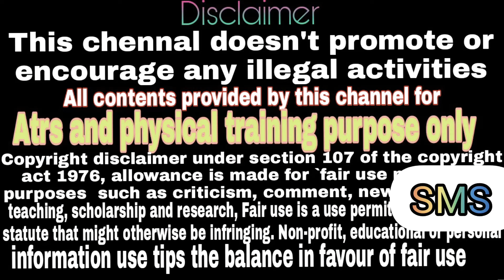agreementkoli seval கலத்தின் அடிக்கல் Agreement papers details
1) பார்ட்டி பெயர்
2) சேவல் எண்ணிக்கை
3) சேவல் காட்டும் தேதி
4) சேவல் கலக்கும் தேதி
5) சேவல் உயரம் வித்தியாசம்
6) சீக்கு பாய்ண்ட் அமவுண்ட்
7) களத்தில் எத்தனை சேவல் பறக்க விடுதல்
8) அக்ரிமெண்ட் மெஜாரிட்டி
இன்னும் பலவற்றை அக்ரிமெண்ட் பேப்பரில் எழுதப்படும்